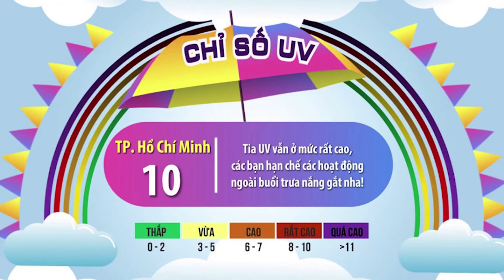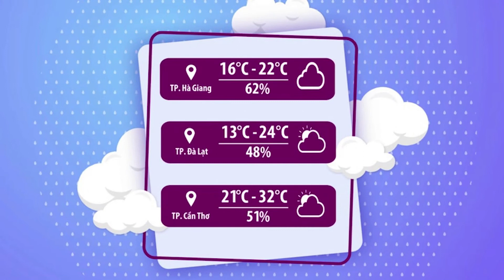Thời tiết chào ngày mới 18/2/2021: Nam Bộ hôm nay trời tạnh ráo, nắng nhiều | VTVWDB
Nam Bộ hôm nay trời tạnh ráo, nắng nhiều. Tuy nhiên quý vị chú ý tiết trời khá khô do độ ẩm xuống thấp. Về trưa chiều có nơi chỉ 35%.